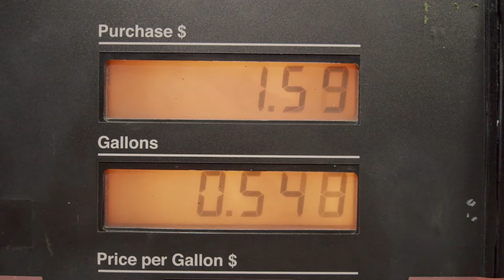Precio de los fletes presenta una variación por el incremento en los combustibles.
El Precio de los fletes en el trasporte de carga presentan una variación generada por el incremento en los combustibles, así lo manifestó el presidente de la Asociación Salvadoreña de Transportistas Internacionales.